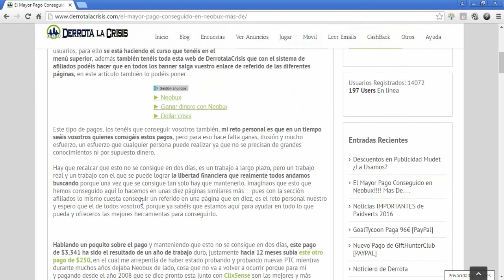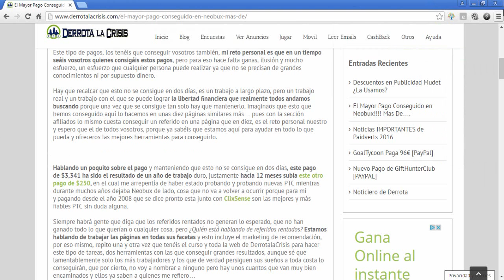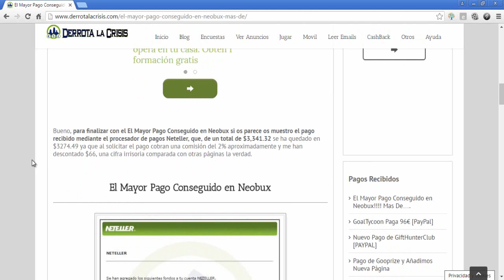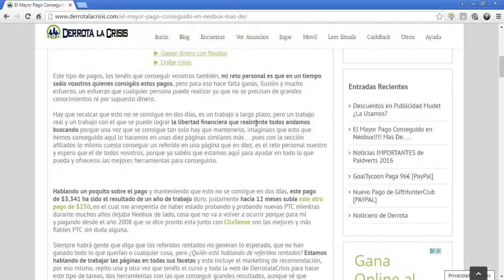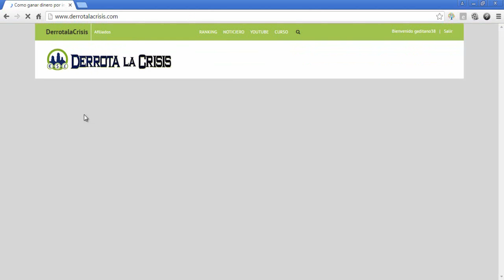El Mayor Pago Recibido en Neobux de Derrota la Crisis | Una Pagina Fiable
Hola amigos, en este video os enseño el mayor pago recibido en Derrota la Crisis.

Como veis, este pago no es ni de un día, ni dos, este pago es de un año trabajado y como veis es posible y con este canal mio me pongo la meta que todos ustedes lo consigáis también.

Espero que os guste el vídeo y que continuéis con la dinámica que llevamos para lograr el éxito.

Un Saludo a todos DerrotalaCrisis y Aúpaaaa!